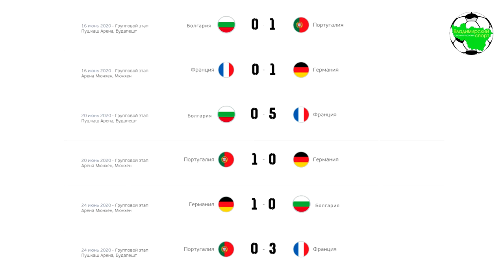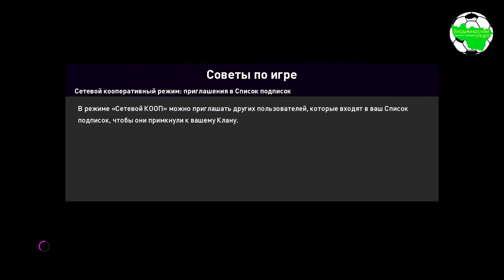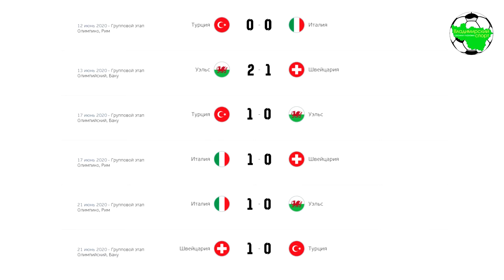Дневники "Кибер ЕВРО-2020" | Осторожные итальянцы и "группа жизни"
Сегодня, как вы уже догадались, речь пойдёт о групповом этапе Кибер ЕВРО-2020. Открывают его команды групп А и F. Все турнирные расклады, голы и немного всемирного заговора